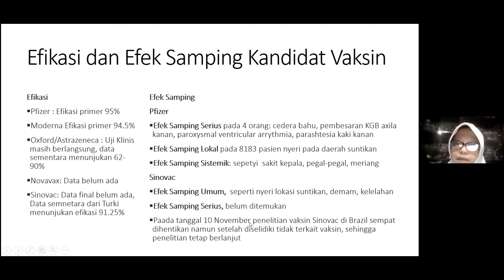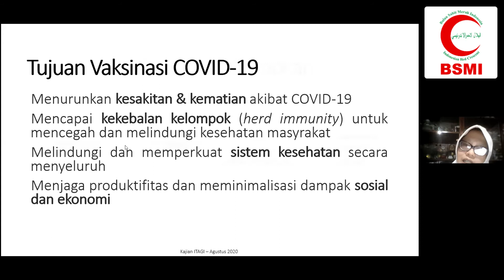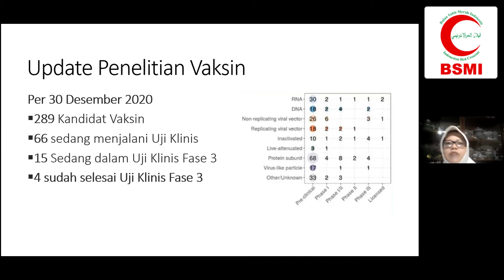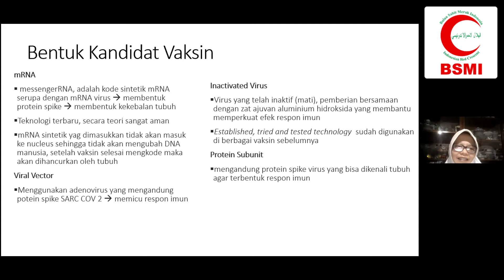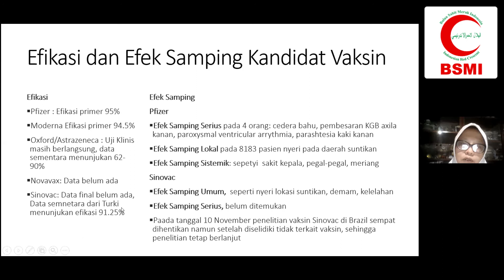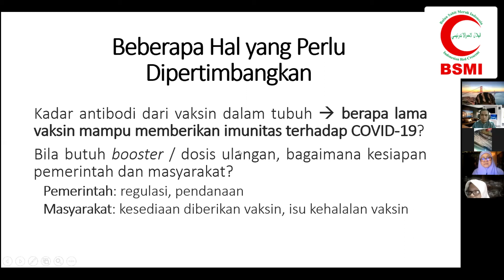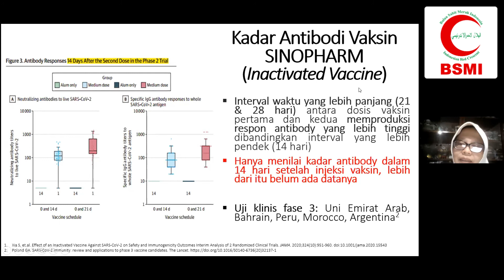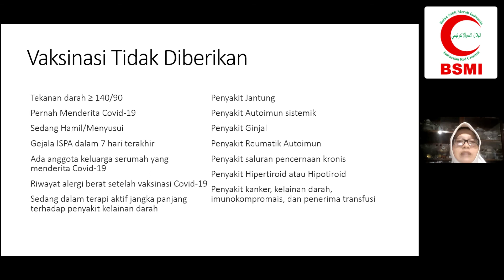UPDATE VAKSIN COVID-19 DI INDONESIA, Januari 2021 - Penjelasan untuk awam / masyarakat umum